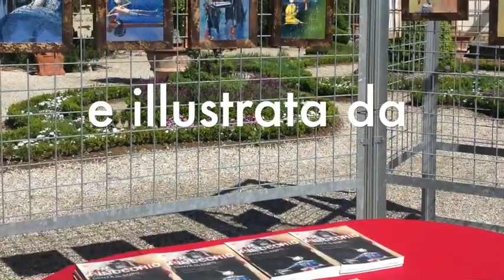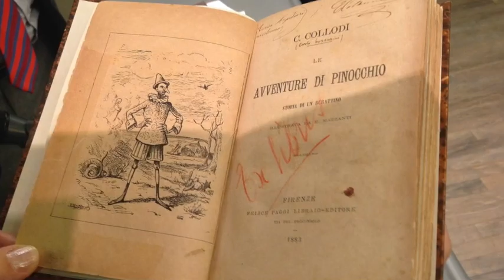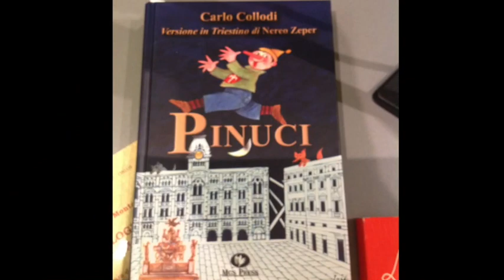Severino Zannerini, Pinocchio senza il lupo... Fiaba musicale per voce recitante, coro e orchestra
pinocchio senza il lupo...un tuffo nella magia di Collodi con le avventure del famosissimo burattino e la musica di Severino Zannerini, i dialetti d'Italia e moltissimi strumenti diversi...